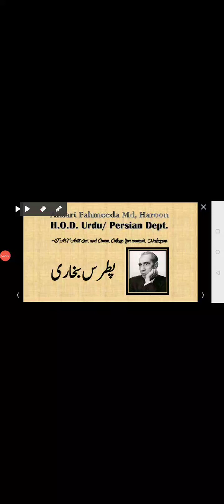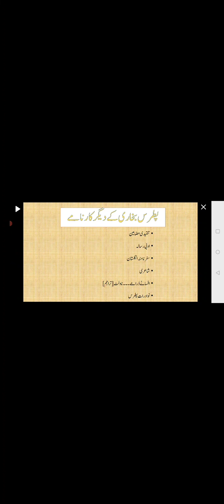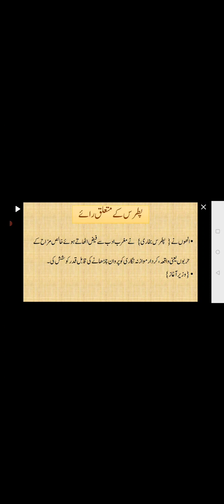BA | Urdu | Pitras Bukhari | پطرس بُخاری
Subject: Urdu
Class: BA
Topic:  Pitras Bukhari | پطرس بُخاری

Video Lecture by:
Dr. Ansari Fahmeeda
(H.O.D. in Urdu / Persian)

Malegaon Dist-Nashik